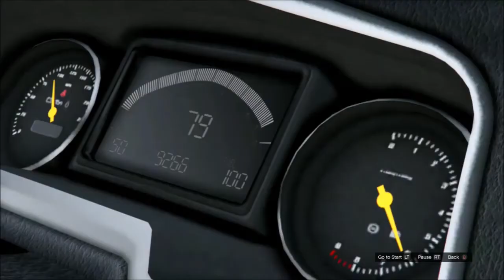My GTA Online Cars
Most of my cars from all 3 of my garages in GTA Online.